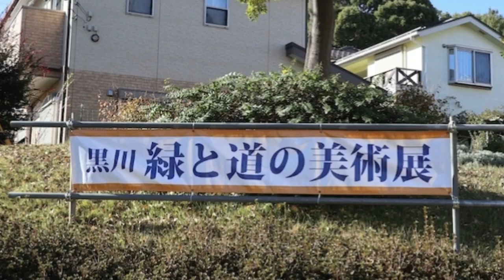黒川 緑と道の美術展 黒川よこみね緑地 はるひ野駅から出発しました 令和5年11月28日 晴れた温かい日でした リトリートは川崎市麻生区の黒川、東京都多摩市の県堺一帯です。」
黒川里山アートプロジェクト 緑と道の美術展in黒川 - 野外の光のもと、
風に触れ、歩みと共に変化する緑の風景の中で美術作品が見られるといいう
貴重なイベントです。

引き寄せのメールマガジンで募集したら3名様が同行してくれました。